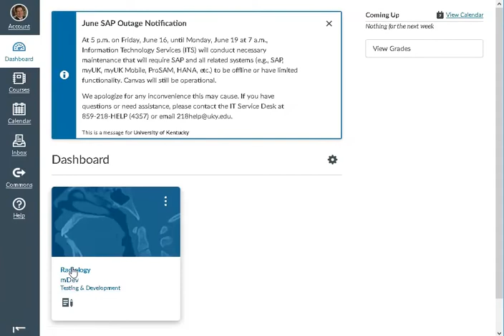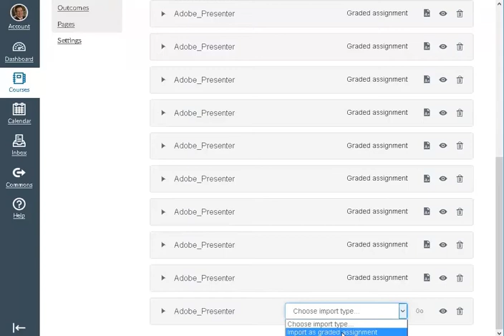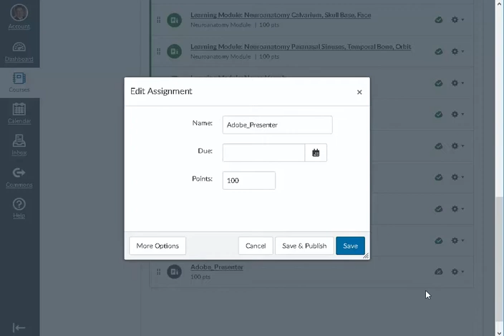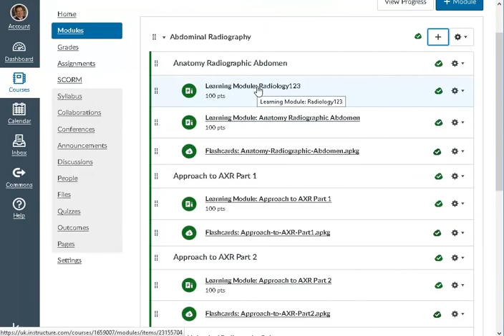Upload scorm WBT into Canvas